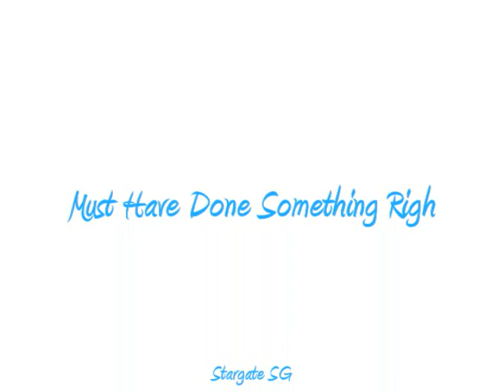Stargate SG1 - Must Have Done Something Right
Just a fun look at the dynamic between the members of SG1. Both on camera and off the camera. "This is going to be the best thing we've ever seen" Stargate definitley holds true to that lyric. That's all i can say :)

Set to Relient K's "Must Have Done Something Right"  here's a lookback on all the fun times of Stargate.
enjoy. have fun. much love